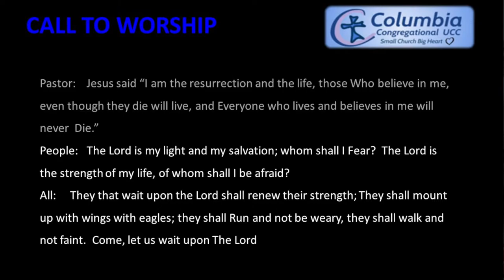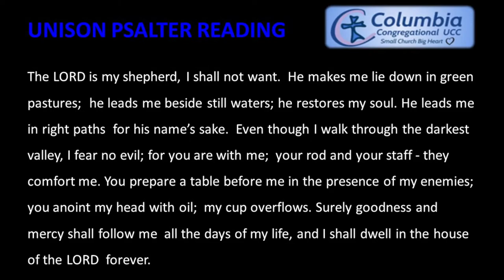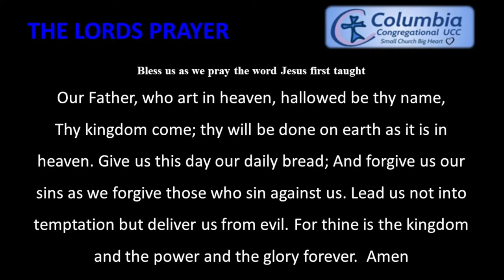June 21, 2022 1pm - Memorial Service For Polly Hinckley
Whoever you are, wherever you are on life’s Journey. YOU ARE WELCOME HERE! Please join us Sunday mornings at 10am as The Rev. MaryAnn Purtill preaches and Organist Alex Chiu provides the Liturgical music for our services. The Columbia Congregational United Church of Christ as part of the United Church of Christ and the worldwide Christian Church is called by God to be disciples of Jesus, the Christ. And even coronavirus can't stop that. If you appreciate the ways the Columbia Congregational Church serves the local community, you can show your support

Bulletin for this Service can be found on our Website.

Copyright Acknowledgements:
All music in this service was streamed under CCLI License Number - CSPL188842. Licensed for Congregational use.